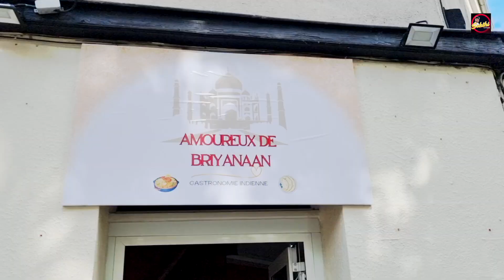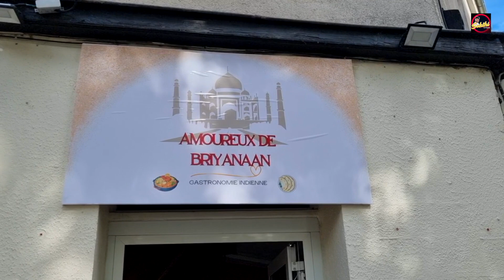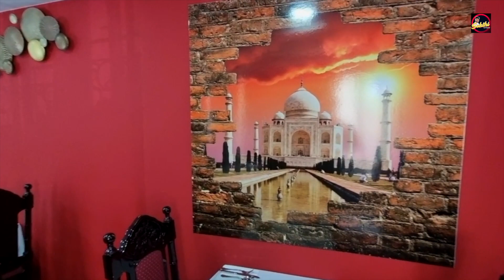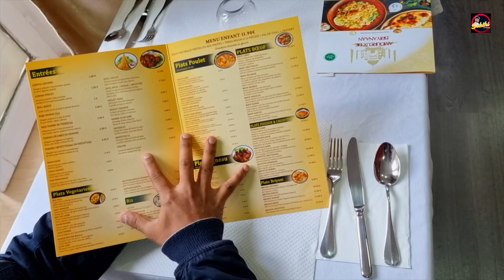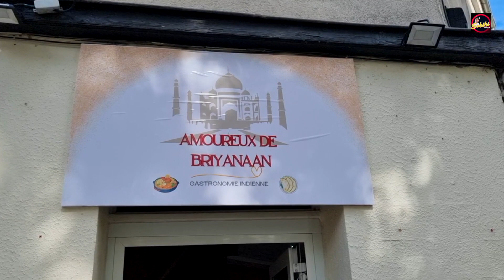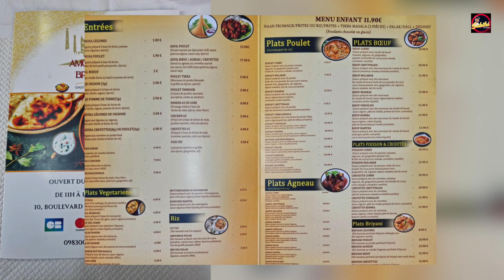பிரான்ஸ்ல் நம்ம ஊரு பிரியாணி சாப்பிட இங்க வாங்க | Mini Taj Mahal Restaurant | Amoureux De Briyanaan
If you want to visit the restaurant here is the adresse

Amoureux de Briyanaan
10, boulevard Victor Hugo
77000 Melun